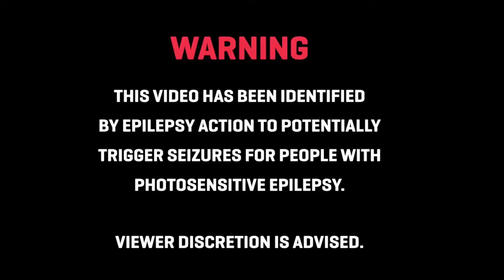GTA SAN ANDREAS (TRAP REMIX) 2021 - VIQUITOR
🎧 Like = Motivation
🎧 Genero = Trap remix